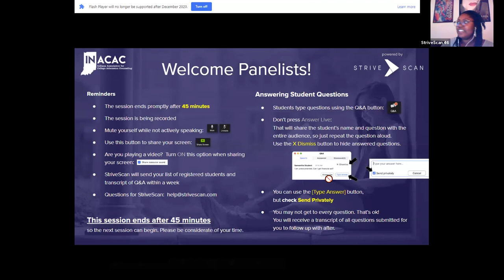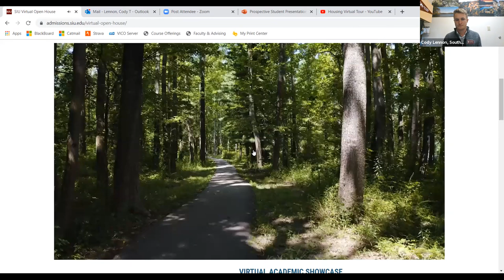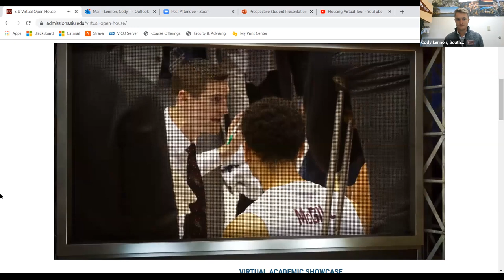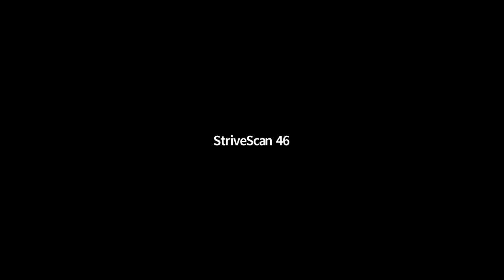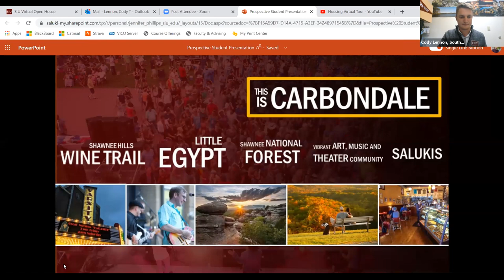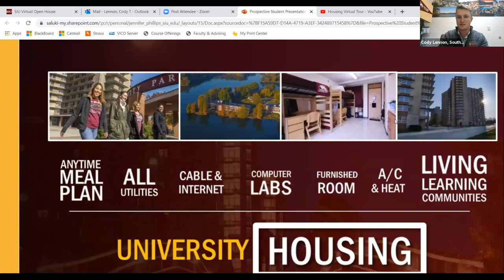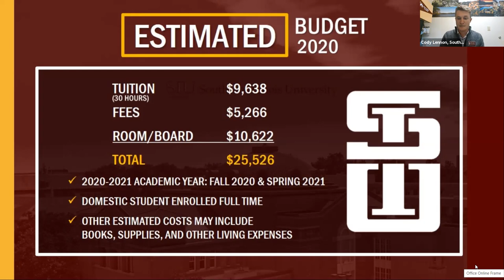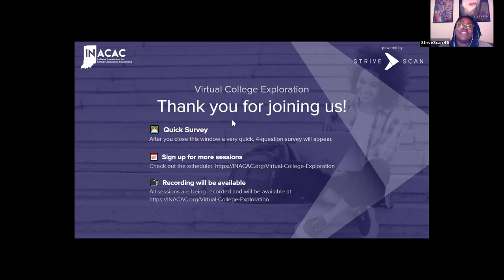Southern Illinois University - InACAC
Come join me and find out how to maximize your college experience, find out how to become a Saluki where we offer a beautiful campus, world class research opportunities,generous scholarships, an inclusive community and in state tuition offered to all Indiana students.